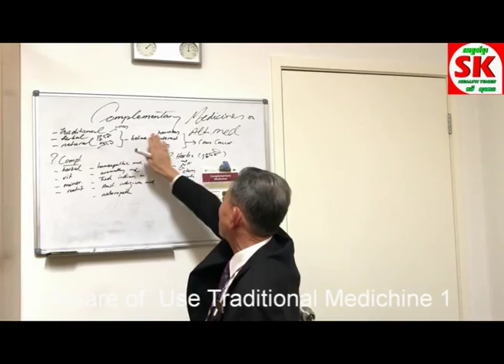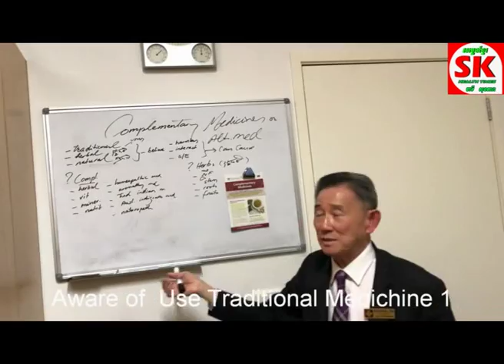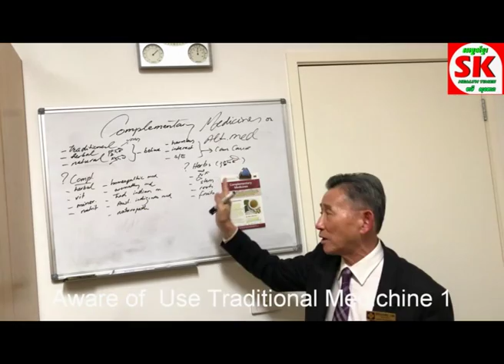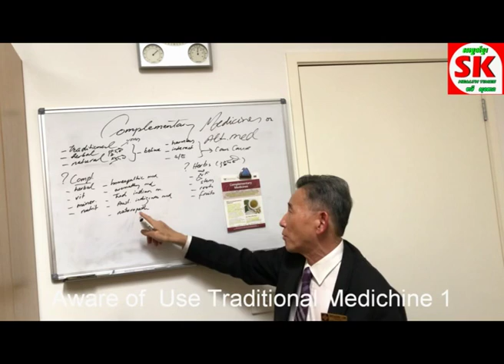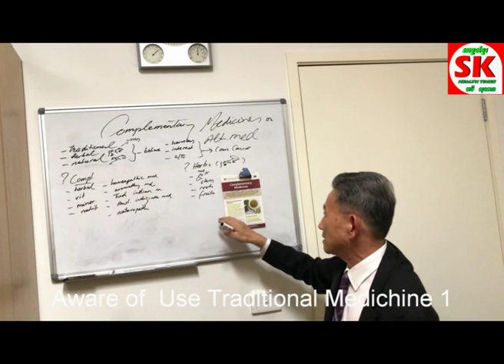SK Health Aware of Use Traditional Medichine 1